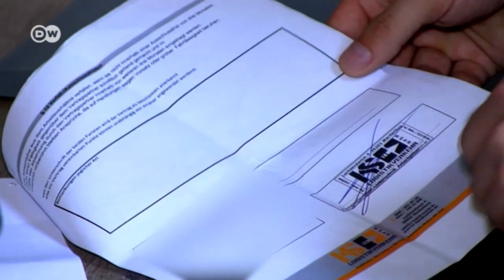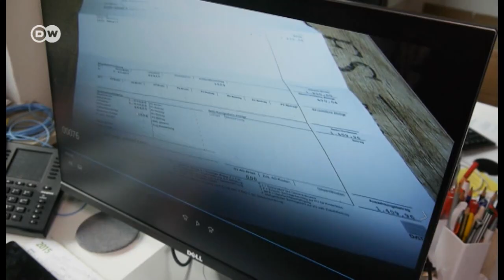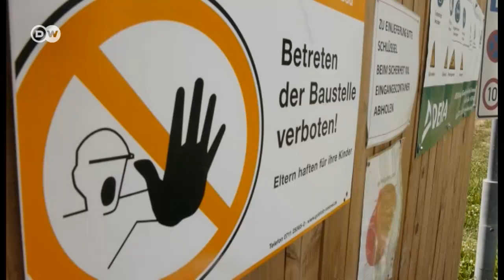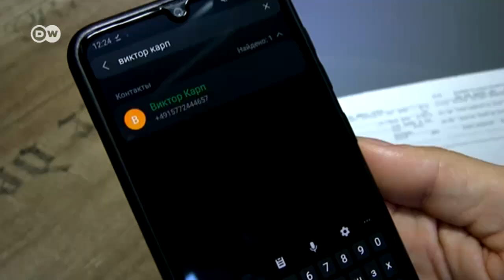Як українських заробітчан обдурили в Німеччині | DW Ukrainian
Українські заробітчани в Німеччині стали жертвами шахрайства. Їм не заплатити, як вони стверджують, 20 тисяч євро. Як не потрапити на гачок шахраїв із обіцянками легкого заробітку? І хто на цьому заробив? Дивіться в екслюзивному репортажі DW.

Фактчек DW: З України на заробітки виїжджає не більше, ніж із Польщі?

Украинские сезонные работники в Германии стали жертвами мошенничества. Они утверждают, что им не заплатили 20 тысяч евро. Как не попасться на удочку мошенников с обещаниями легкого заработка? И кто на этом заработал? Смотрите в эксклюзивном репортаже DW.